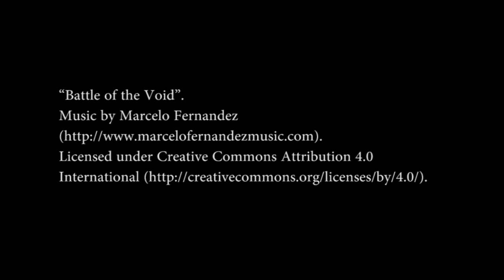Battle of the Void - Action Music [Royalty Free]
“Battle of the Void”.